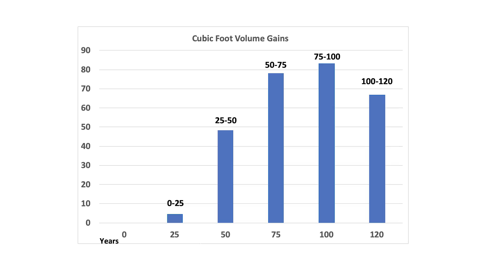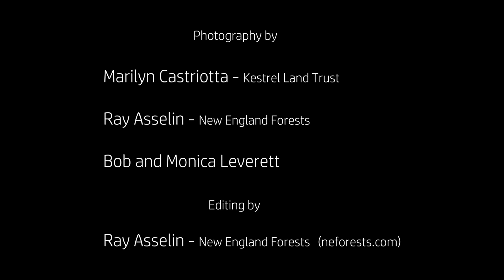Learning with the Land: Carbon and Climate Change with Bob Leverett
Come visit with old-growth forest expert Bob Leverett at his own forest in Florence to learn about the role our local forests play in the carbon cycle and in mitigating climate change. Bob shares his scientific method for calculating the volume of a tree and its carbon content. Click the links below to learn more here about the Whately Center Woods project Kestrel is undertaking to preserve old-growth forests and how you can help support it through the Monica and Bob Leverett Forever Wild Fund:

Thank you to Ray Asselin of New England Forests films for editing this video.